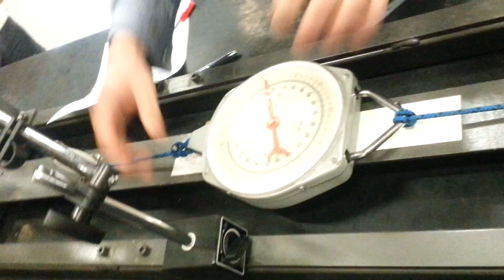QUT ENB110 Bridge Testing (Perfect Pass) 2013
Shot in O Block,  QUT Gardens Point Campus 11:20am 17/5/11.

The bridge broke at 24kg (was required to break between 15kg-25kg) - 1:35

Destruction at 2:10